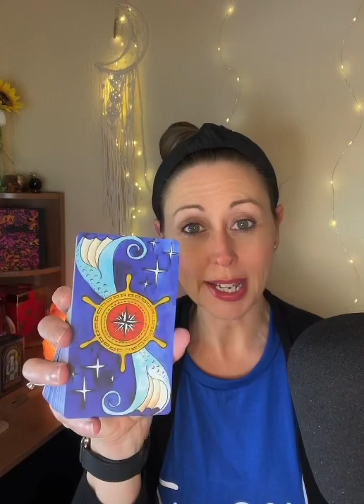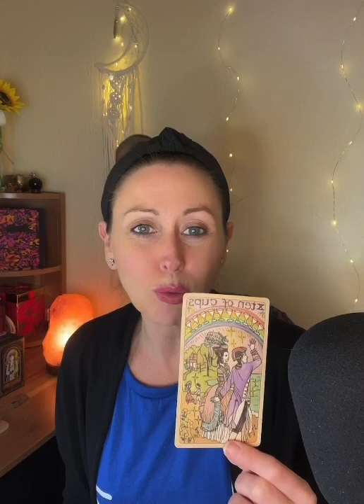Pick A Card Reading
Lissa xxx